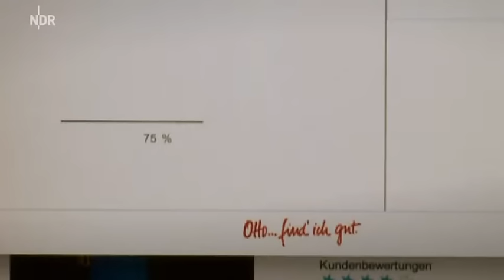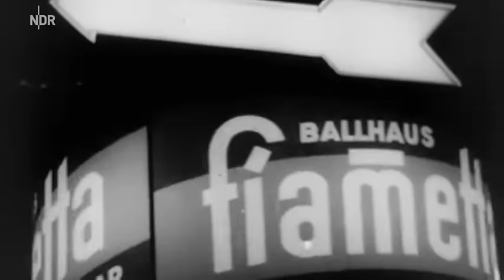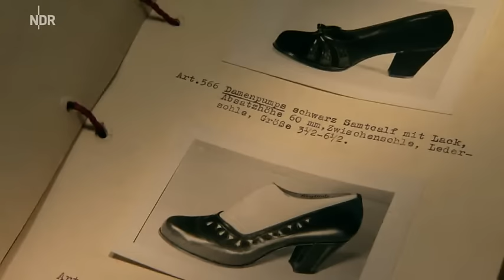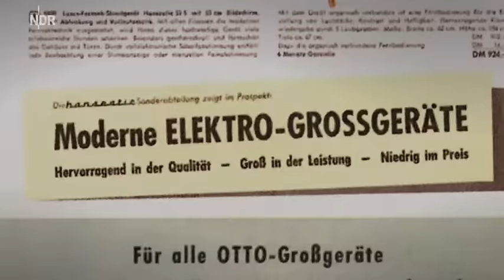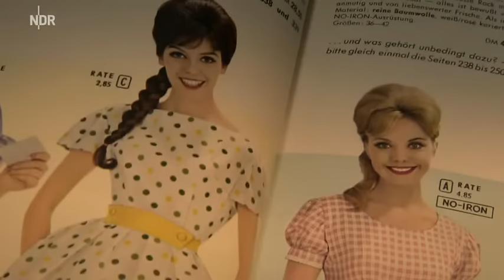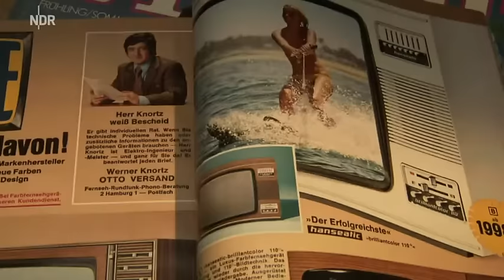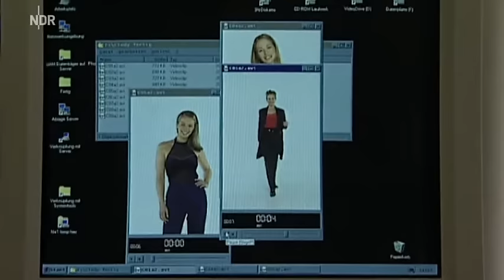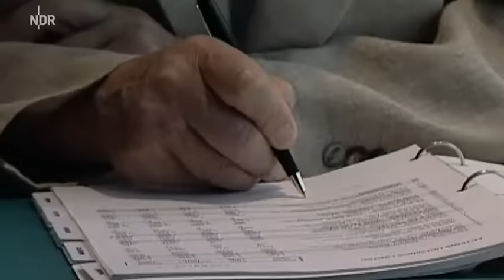Unsere Geschichte | Weltkonzern Otto - Mit dem Katalog zum Erfolg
Werner Otto startet 1949 in einer Baracke in Hamburg seinen kleinen Versandhandel. Heute ist das Unternehmen ein global agierender Weltkonzern. Eine Dokumentation aus dem Jahr 2011.